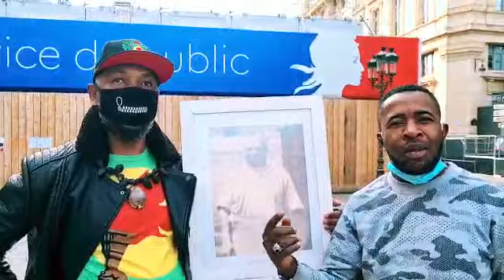bolanda bana bilaka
Vidéo de DeboulonnerTv